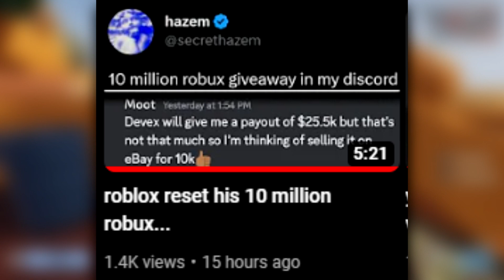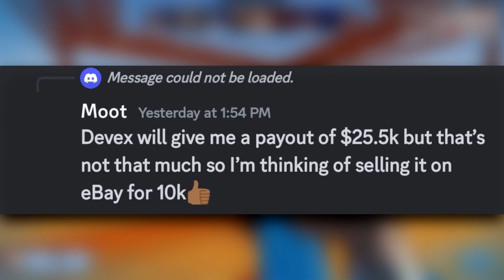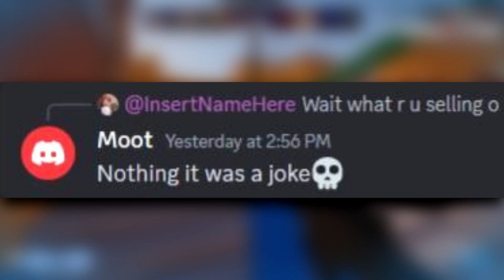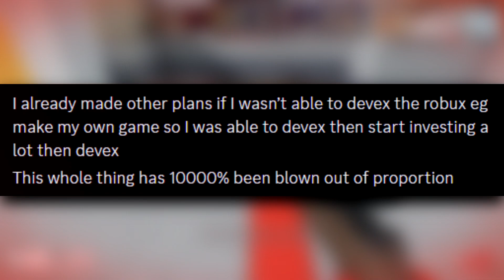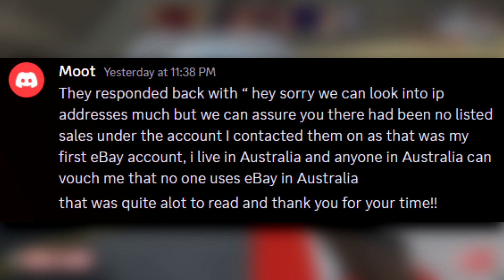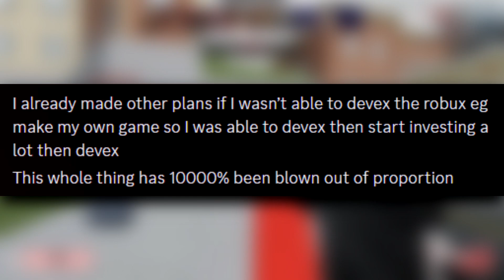10 million robux giveaway... the truth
OPEN! IMPORTANT!